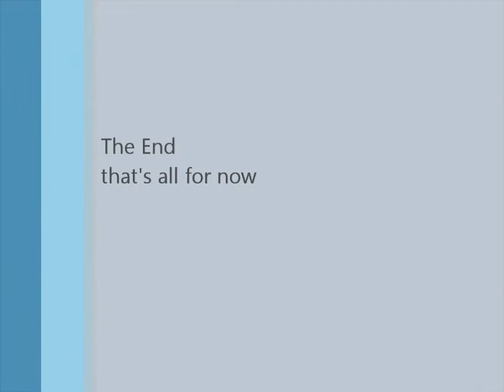Cromer June 2011.wmv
Day trip to Cromer while on holiday to Norfolk June 2011